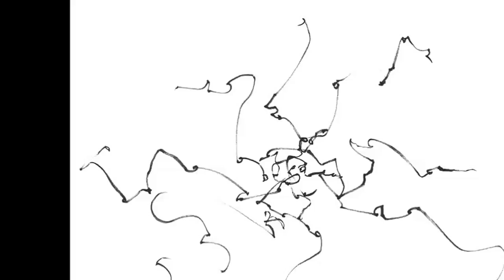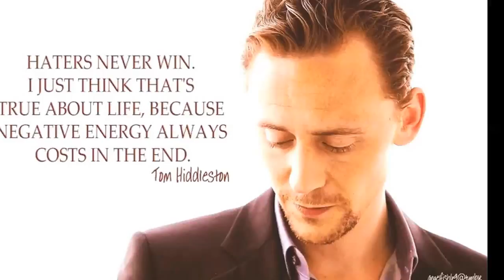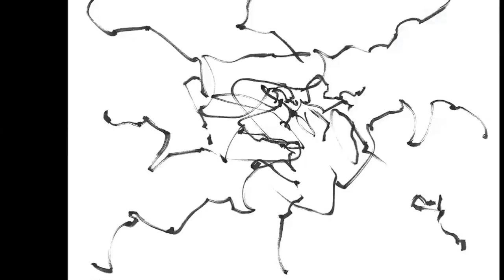Egorythmia & E-Clip - New Level of Being (Skyfall Remix)